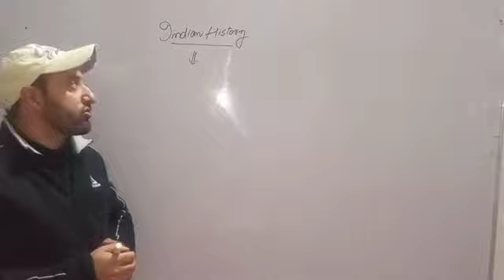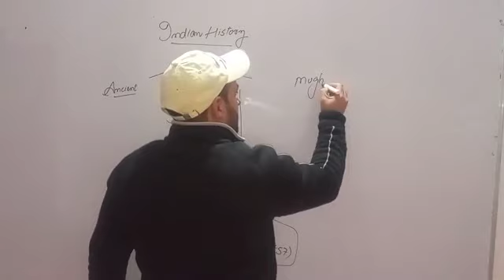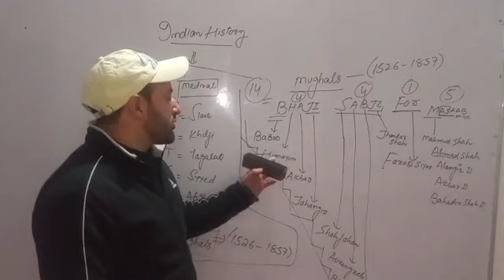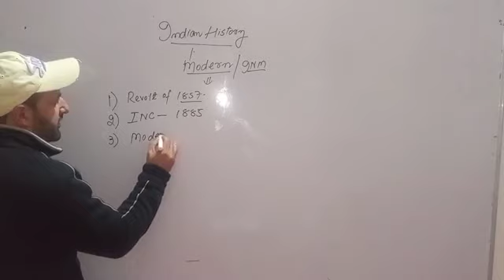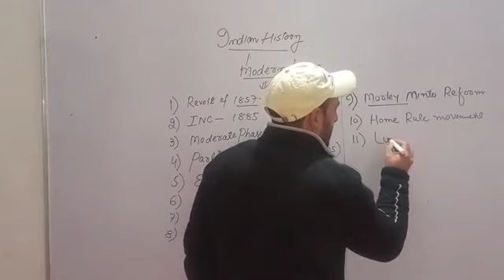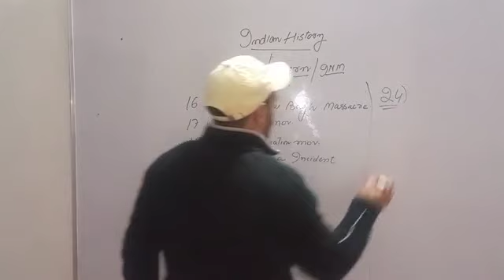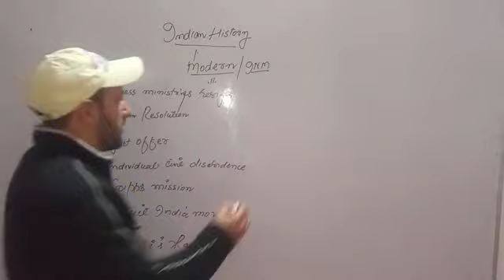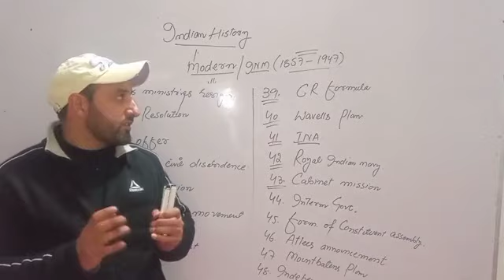LECTURE NO 2INDIAN HISTORY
OF
INDIAN HISTORY BY
RIYAZ AHMAD